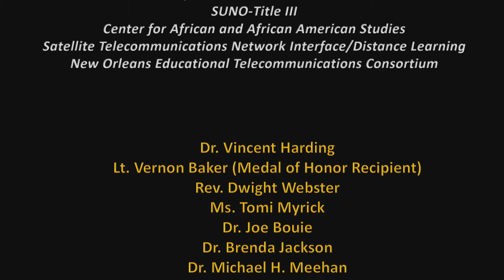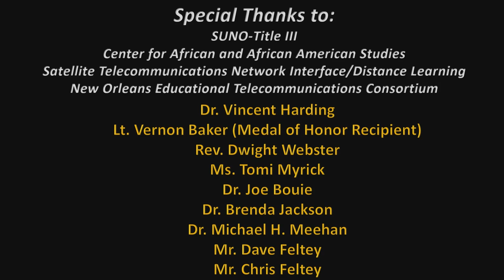AFRICAN AMERICAN EXPERIENCE OF WWII mp4 0 1 DR. VINCENT HARDING AT SUNO 2001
SUNO-Center for African and African American Studies (CAAAS--Director, Rev. Dwight Webster; Asst. Director, Ms. Tomi Myrick) presents:
Dr. Vincent Harding; Address on: "African American Experience of WWII"
presented in February, 2001 at SUNO--Kidd Jordan and Arthur Pfister do a Jazz/Poetry Intro--Special Appearance of First Lt. Vernon Baker, Recipient of the Congressional Medal of Honor (African American not honored until 1997)--Video Produced and Directed by: Dr. Michael H. Meehan, Director of SUNO's Satellite Telecommunications Network Interface/Distance Learning (STNIDL) program. Key theme: African Americans helped fight racism in Europe and in other theaters of conflict only to face profound racism on the American home front (Case in point: Lt. Vernon Baker was not awarded for his historic bravery and service for 53 years).